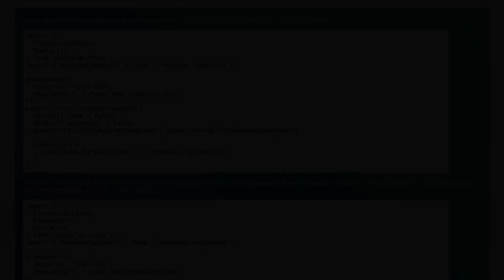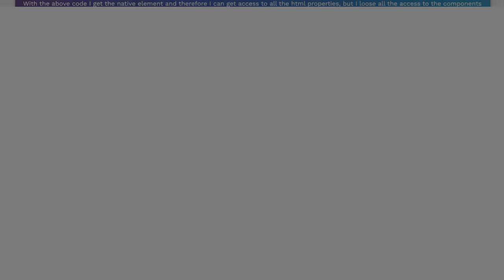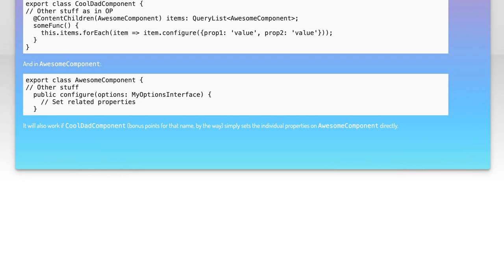Angular ContentChildren: Accessing Component and Native Element Explained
In this video, we dive into the powerful Angular feature known as ContentChildren, which allows developers to access and manipulate child components and their native elements within a parent component. Whether you're building dynamic UIs or managing component interactions, understanding how to effectively use ContentChildren can significantly enhance your Angular applications. Join us as we break down the concepts, provide practical examples, and explain how to leverage this feature to streamline your development process.

Today's Topic: Angular ContentChildren: Accessing Component and Native Element Explained

Related to: angular, contentchildren, accessingcomponent, nativeelement, angulartutorial, angularcomponents, angulardirectives, angularbestpractices, angulardevelopment, angulartips, angularexamples, angularfeatures, angularframework, webdevelopment, front-enddevelopment,